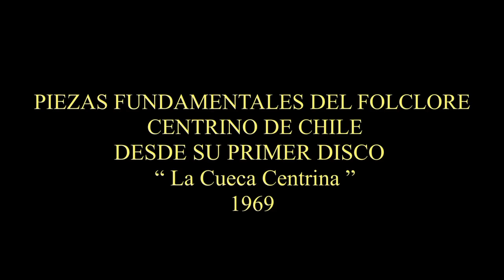Luis Araneda '' El Baucha '' & Rodrigo Pinto interpretan el tango ''Caminito''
Cantor de fuste y observador privilegiado de la vida callejera de Santiago durante casi todo el siglo XX, Luis Hernán Baucha Araneda protagonizó historias suficientes para levantar mil cuecas. Integrante fundador (junto a Hernán Nano Nuñez) del conjunto Los Chileneros, «El Baucha» representó en sus últimos años de vida a una cultura casi extinta, aquella que tuvo al folclor urbano como la expresión de los márgenes más ásperos y esforzados de la vida en la gran ciudad. Se ocupó desde niño entre mataderos, mercados y arrabales, manteniendo una sola y gran constante: su amor por el canto vivo y poderoso, ése que él llamaba «de combate»; capaz de enamorar mujeres «y hacer llorar a los choros», en sus palabras.

Un amigo de su padre lo incorporó a sus andanzas de cuequero aficionado cuando aún no cumplía los trece años de edad. Con él conoció nuevos mercados, bares y barrios, y también el bolero y el tango. Baucha consideraba que «Carlos Gardel es lo más grande en el mundo entero. No habrá en la historia de nuevo alguien como él. Yo corría a ver sus películas. Luego, en mi gusto están Lucho y Arturo Gatica».

Entre 1946 y 1958, el Baucha se ganó la vida como vendedor y obrero en Mendoza (a donde llegó a pie, según una de las muchas historias que convertían cualquier entrevista con él en una delicia). «Me hubiera quedado allá, si no es porque mi madre se enfermó —decía—. Me sabía más tangos que los argentinos. Los dejaba con la boca abierta».

«Con él se va un Chile que la modernidad sepultó para siempre», fue una frase del respectivo obituario en el sitio El Mostrador. Dos carretones enflorados y a caballo acompañaron su último trayecto hacia el Cementerio General.

No poseo derecho alguno ni sobre la música ni sobre la portada del disco. Subido con fines de difusión, crítica, opinión e investigación musical.